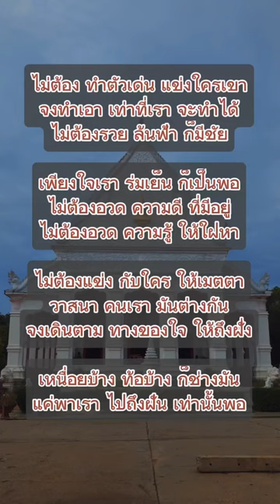ข้อคิดดีๆ ข้อคิดดีๆในการใช้ชีวิต